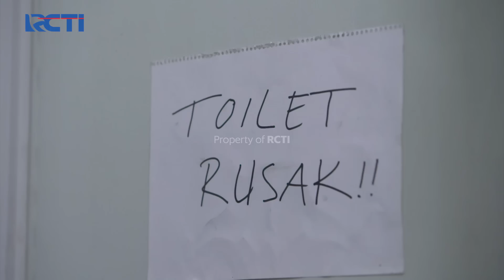RAYA BARU TAHU! Maura Keponakan Firman | JANGAN BERCERAI BUNDA | EPS 222 | PART (2\5)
RAYA BARU TAHU! Maura Keponakan Firman Ternyata Musuhnya Raya Di Sekolahnya